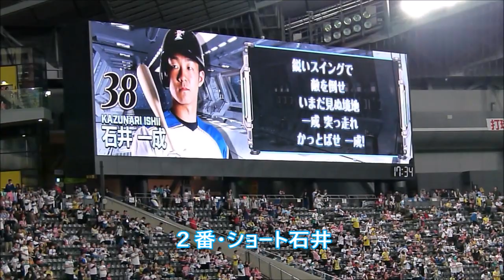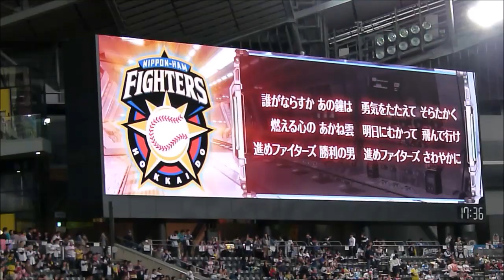４番ピッチャー大谷、HNファイターズ2017年ホーム最終戦スタメン１－９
2017年10月4日、札幌ドーム。北海道日本ハムファイターズのホーム最終戦。大谷翔平が4番ピッチャーとしてスタメンに名を連ねる。今季初のDH解除。